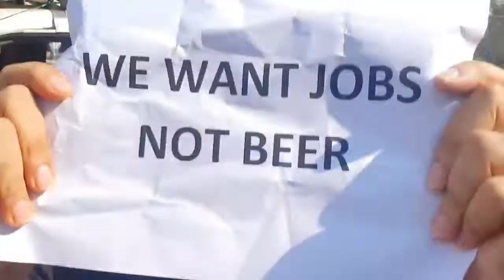PDP protest march in srinagar against Alcohal